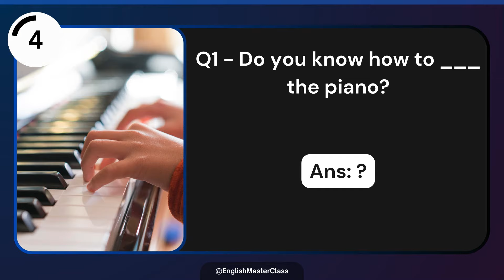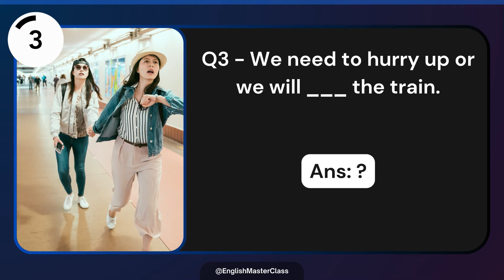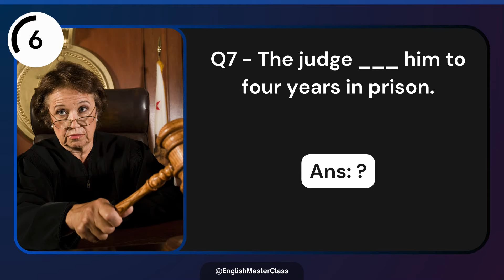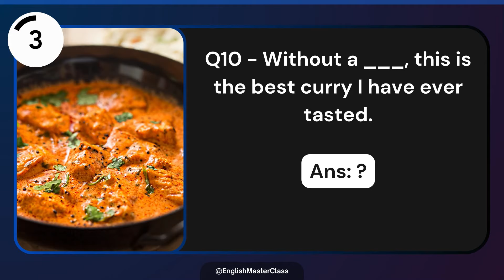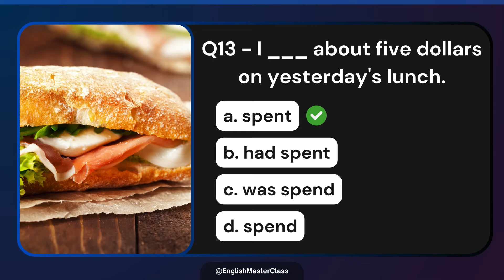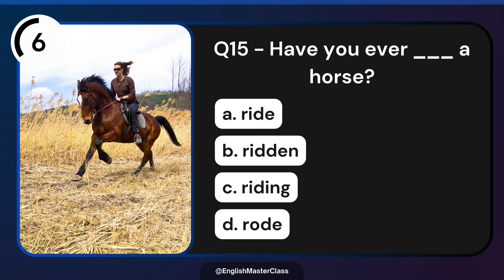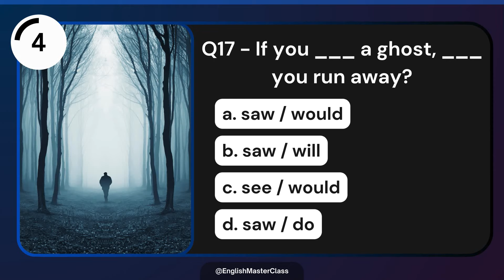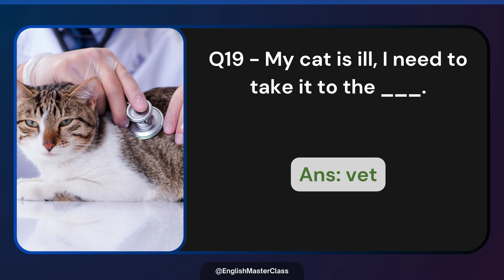Find The MISSING Word! Best English Grammar Quiz Questions & Answers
📝 This Advanced English grammar quiz is designed to test, challenge, and improve your English skills. It comes with clear & simple explanations that will clarify your doubts about English grammar.

Can You Score 20/20? | Take this Mixed Grammar Quiz